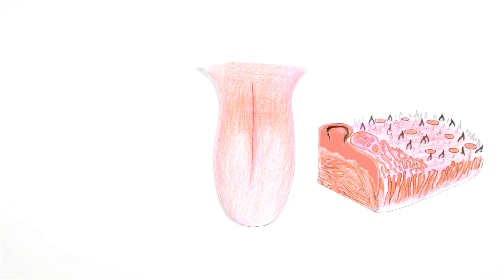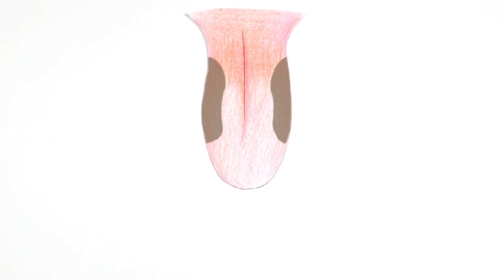Познавательная анатомия. Язык./Cognitive anatomy. Tongue.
Доходчиво о строении человека./It is intelligible about the structure of man.